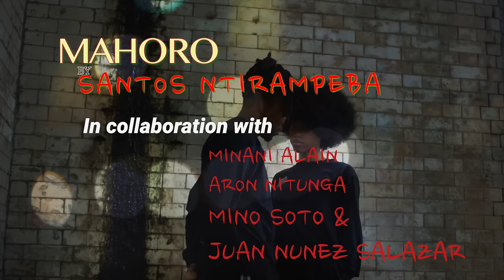Santos Ntirampeba - Mahoro (Official Video)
For reggae music lovers!